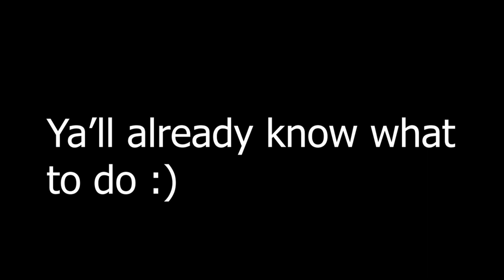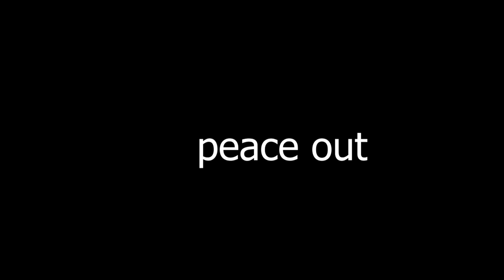NEW HAVEN COUNTY | 🎉 200 SUBS🎉 | Criminal Montage #12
Specs:

GT1030 GDDR5 (Overclocked)
Intel Core i5 3.4ghz (Overclocked 3.8ghz)
(Some Dell Monitor) 60hz
16GB Memory
Peripherals:
PicTek Wireless Gaming Mouse
Razer Ornata Gaming Keyboard
Benvo Extended mousepad
Astro A10 Headset Call of Duty Series
Game, Mouse & Monitor Preferences:
DPI: 500
Camera Sensitivity: Level 4
Resolution: 1920x1080
Windows Sensitivity Option: 6/10